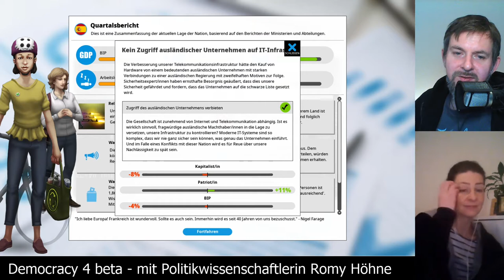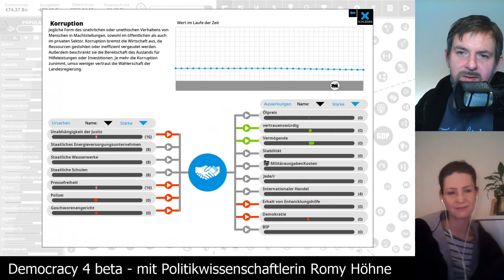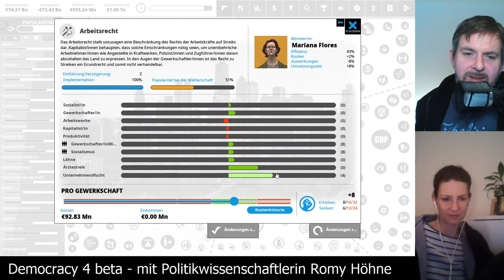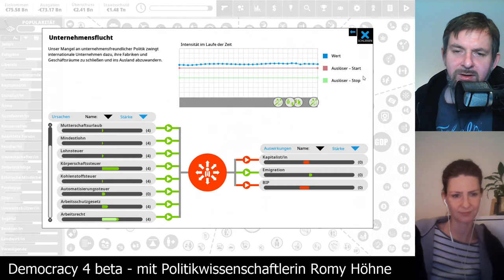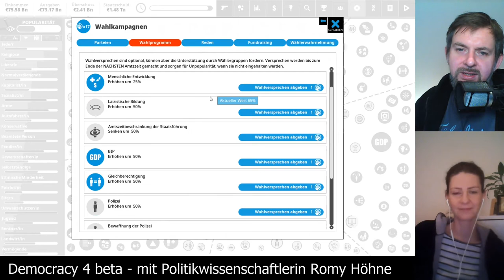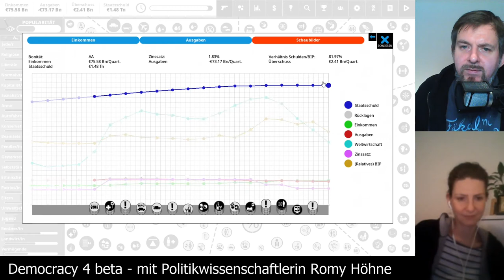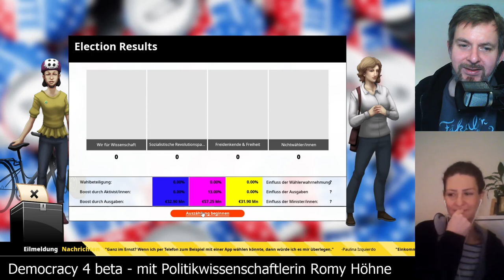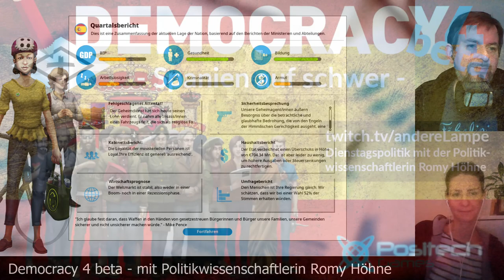Let's Play Democracy4: Spanien auf schwer [08] - Dienstagspolitik mit Romy Höhne